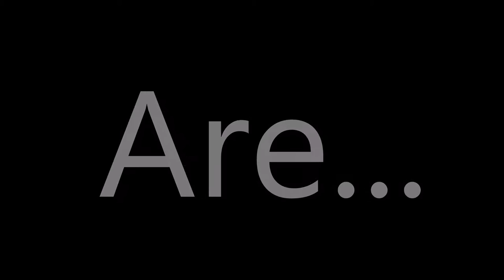Life School Cedar Hill (Happy-Music Video)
Only At Life School Cedar Hill Do You Have This Much Fun Preparing Your Students For The STAAR Test. Good Luck!!!